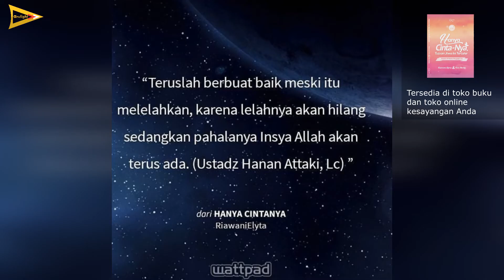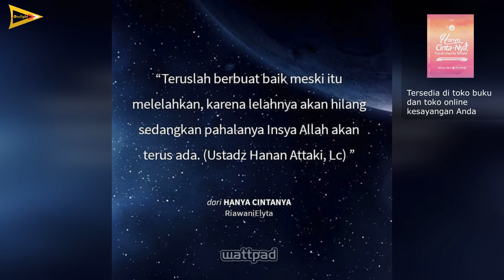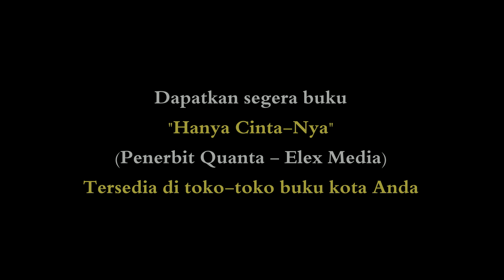Hanya Cinta-Nya, Tujuan Jiwa Ini Terlahir | Riawani Elyta & Risa Mutia | Quanta Elex MEdia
Hanya Cinta-Nya, Tujuan Jiwa Ini Terlahir
Riawani Elyta & Risa Mutia

Manusia senantiasa membutuhkan dukungan dan penguat dalam hidupnya. Di antara penguat tersebut adalah hadirnya motivasi dan inspirasi dalam diri dan jiwanya. Buku ini memuat kumpulan motivasi yang mengajak kita untuk selalu tegar berada di jalan kebaikan. Sebab, tidak ada kebaikan yang sia-sia. Kemudian, penulis mengajak kita untuk memanfaatkan waktu dengan sebaik mungkin dan selalu optimis dalam menjalani hidup. Dengan demikian, kelak kita akan mendapatkan kebahagiaan yang hakiki berupa cinta dari Allah. Sebab, hanya cinta-Nya, tujuan jiwa ini terlahir.

- Buku ini mengajak kita untuk selalu tegar berada di jalan kebaikan
- Buku ini mengajak kita untuk selalu optimis menjalani hidup
- Kalimat yang ditulis oleh penulis sangat mudah dipahami

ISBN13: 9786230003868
Terbit: Senin, 26 Agustus 2019
Harga: Rp95.000
Pemutakhiran : Jumat, 30 Ags 2019 00:00:00
Halaman: 248
Dimensi: 14 x 21 cm
Kertas: Berwarna,book paper 60